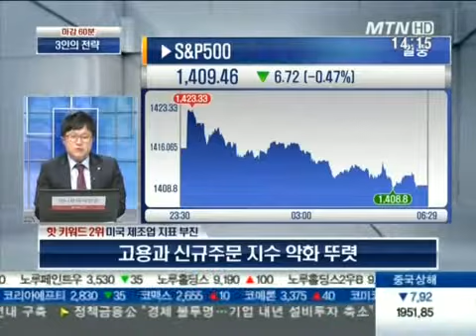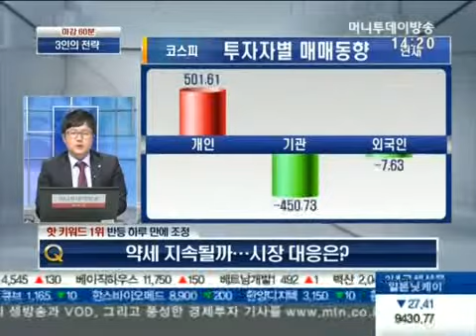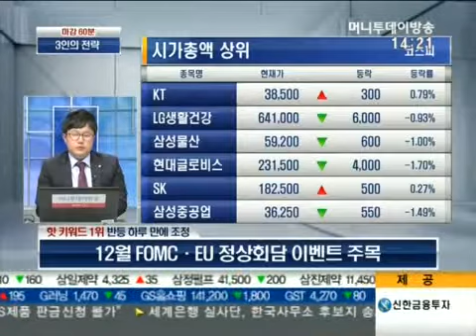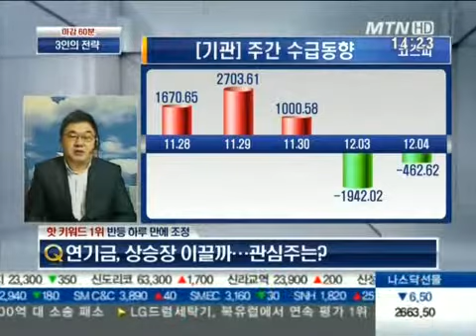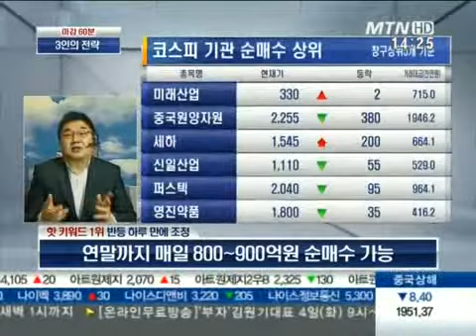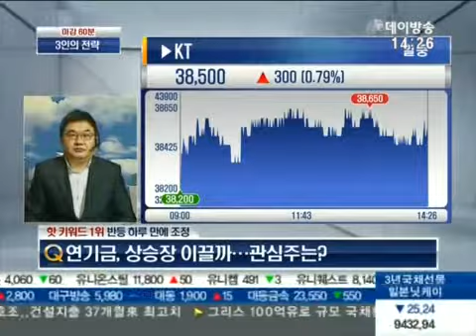연기금, 상승랠리 주도 가능할까···시장 대응은?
12/04 이상준의 마감 60분-3인의 전략